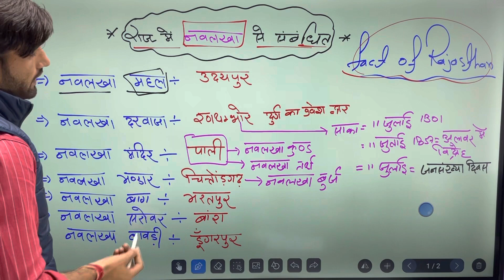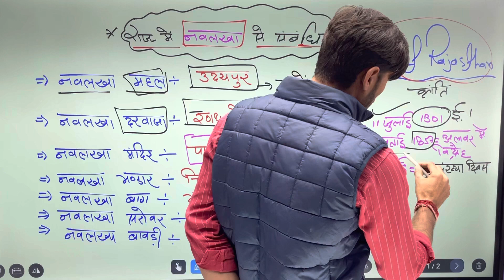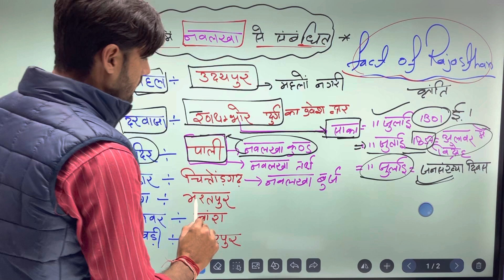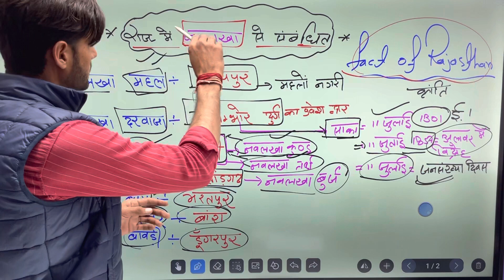राजस्थान में नवलखा से संबंधित फैक्ट !!